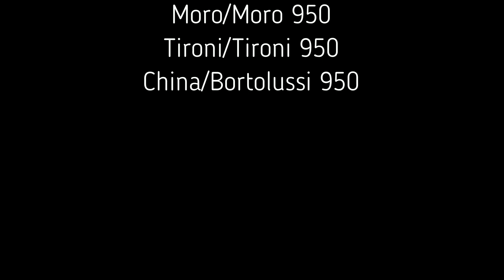Night Stage RFC South Europe 2019